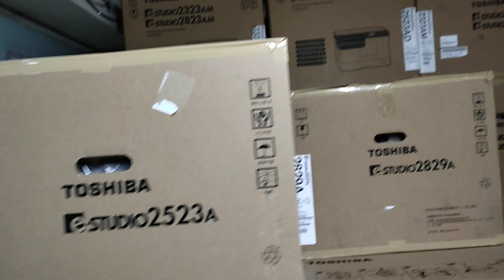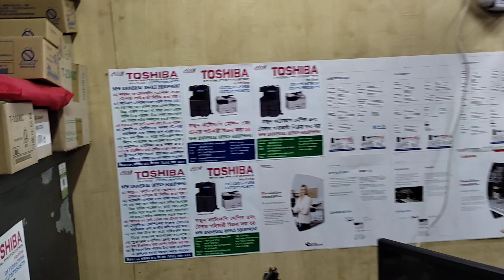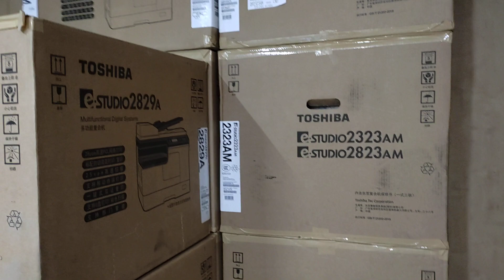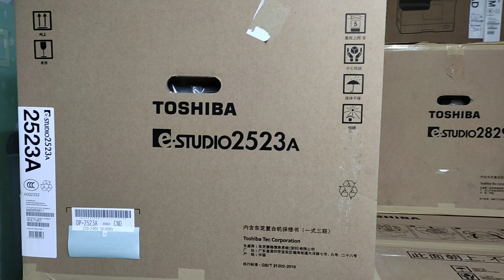Toshiba E-Studio 2523A price in Bangladesh New universal office equipment wholesale 01757550875